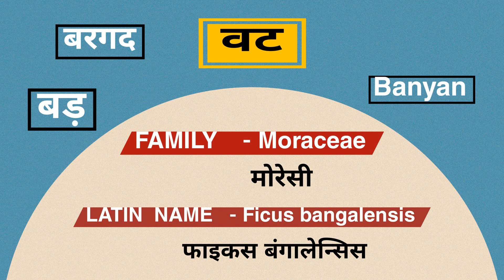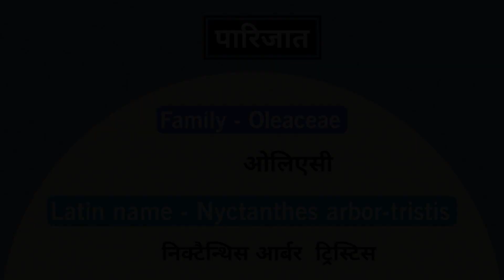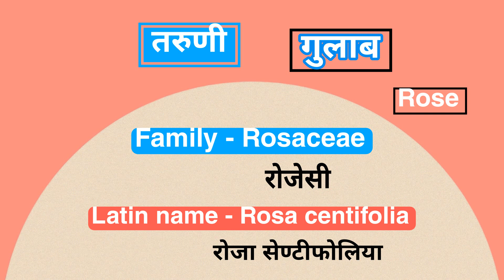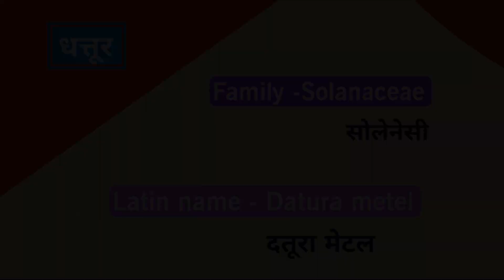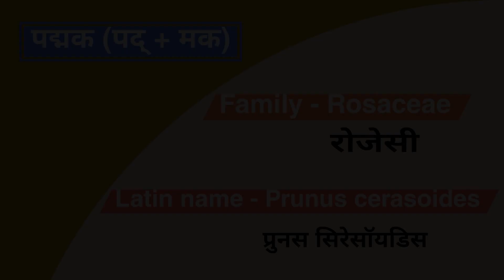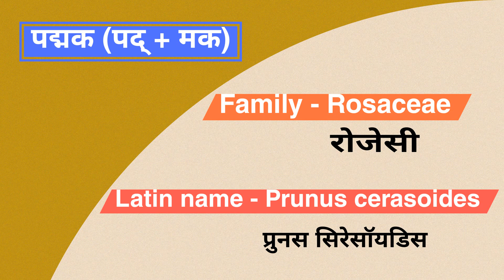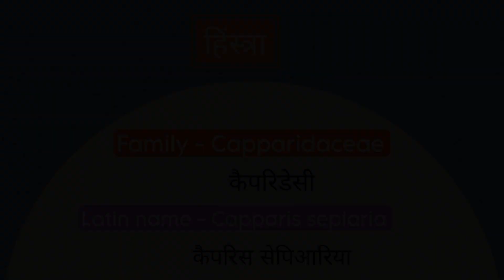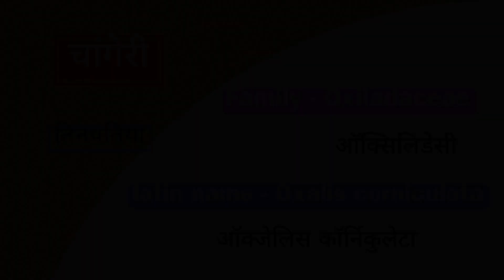द्रव्यगुण-विज्ञान Part-B [1-30] plants ,latin ,family name !!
द्रव्यगुण-विज्ञान  Part - B [1-30] Plants,

 plant ,latin & family name !!

1. आम
2. बरगद
3. आरग्वध
4. कीटमारी
5. पारिजात
6. नारिकेल
7. पलाण्डु(प्याज)
8. राजिका
9. तरुणी
10. अश्र्वगोल
11. आवर्तनी
12. अगस्त्य
13. धत्तूर
14. शरपुंखा
15. गोजिह्वा
16. स्नुही
17. करीर
18. आवर्तकी
19. चन्द्रशूर
20. कूष्माण्ड
21. पद्मक
22. कदम्ब
23. सूरण
24. अजमोदा
25. बब्बूल
26. मण्डूकपर्णी
27. कासनी
28. चक्रमर्द
29. हिंस्त्रा
30. चांगेरी

The End_____